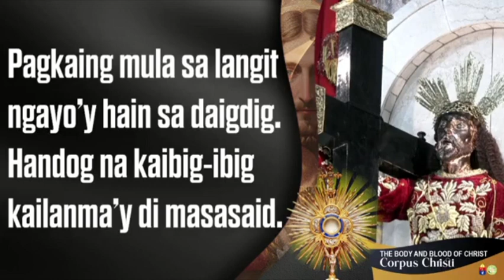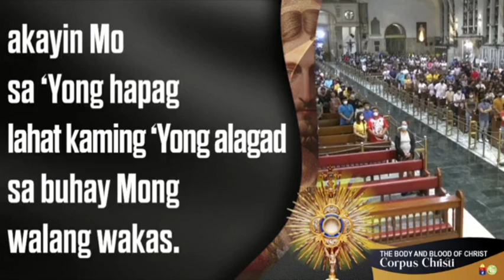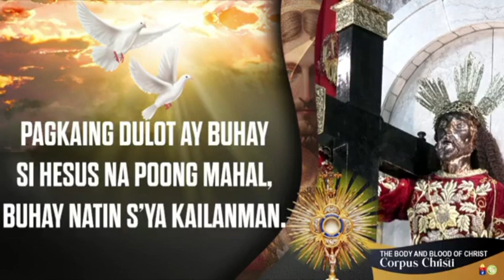Hunyo 11, 2023 Rev. Fr. Jupiter D. Diloy Homily